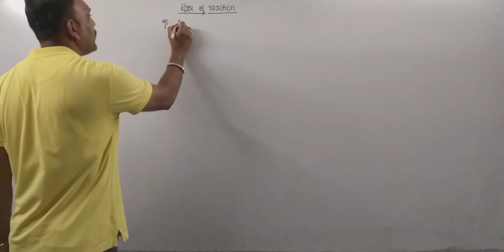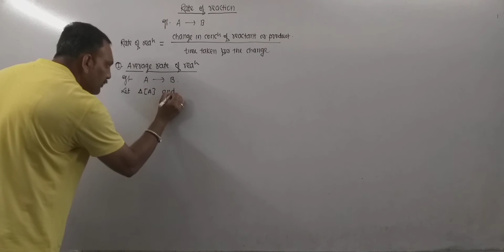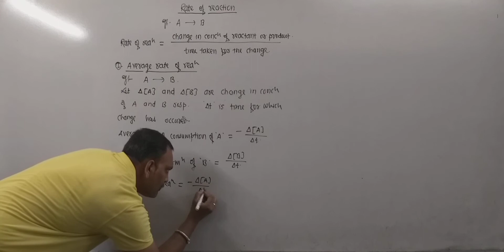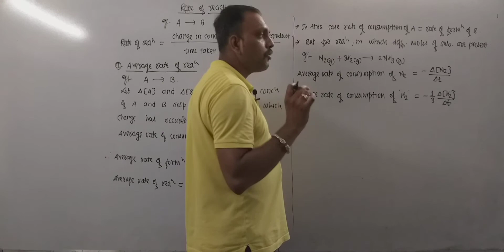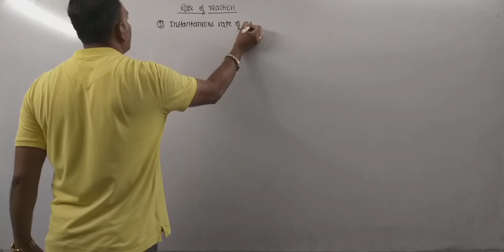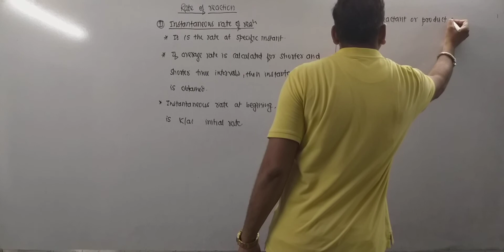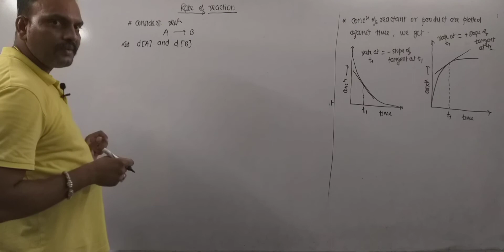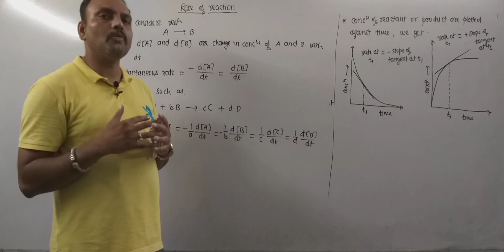Rate Of Reaction //Velocity Of Reaction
In this video,rate of reaction and it's types are explained.
average rate of reaction
instantaneous rate of reaction
factors affecting the rate of reaction
rate of reaction factors
reaction rate
kinetics
rate law
reactants
gcse
temperature
chemical kinetics
products
chemical reaction
first order
reaction rates
reaction order